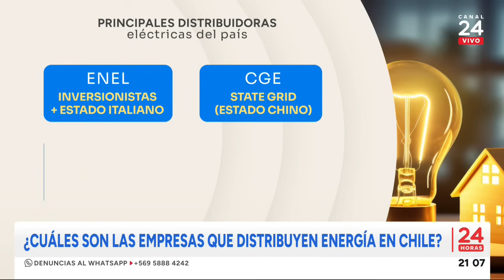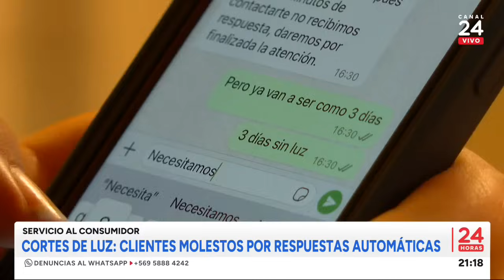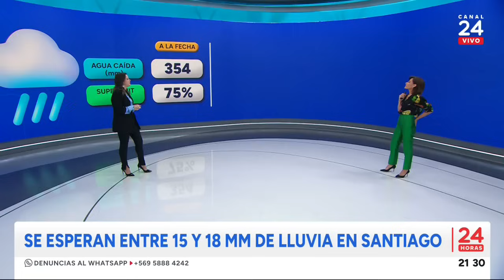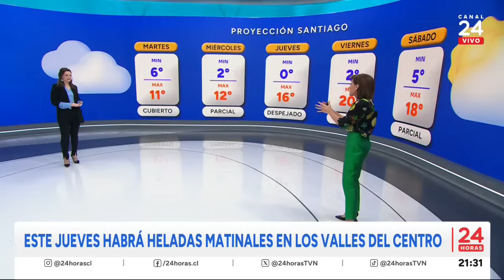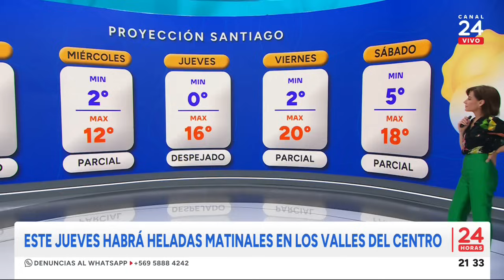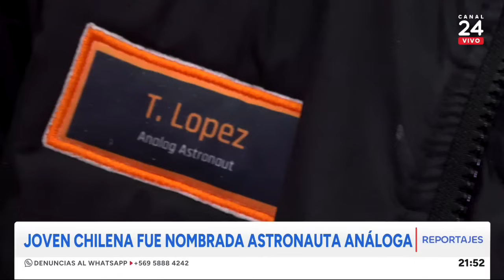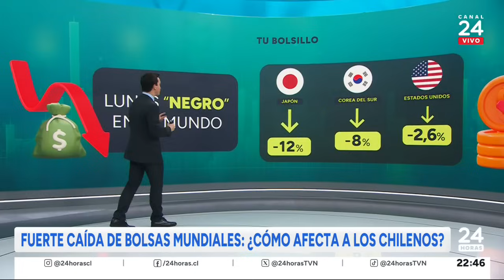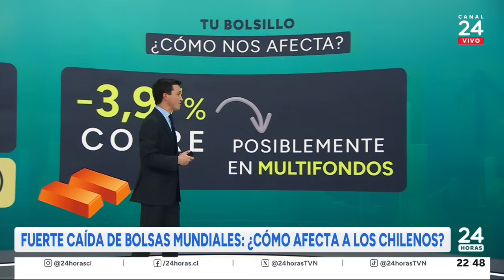24 Horas Central - Lunes 5 de agosto 2024 | 24 Horas TVN Chile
Revisa las noticias más importantes de la jornada con Constanza Santa María y Andrés Vial.